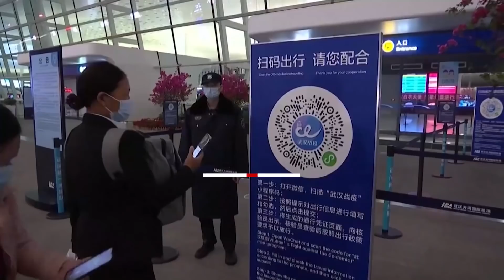Coronavirus: En Wuhan, China, ya pueden salir y así les está yendo tras la larga cuarentena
Aunque ya se levantaron las restricciones de cuarentena en Wuhan, China, y la vida parece regresar lentamente a la normalidad, los residentes aún están cautelosos y le dicen a David Culver de CNN, que están temerosos de salir a la calle por una posible segunda ola de contagio.

La vida en el epicentro original del covid-19 está recobrando algo de normalidad lentamente. Escucha qué dicen algunos residentes en Wuhan, China, y sus planes ahora que pueden salir.